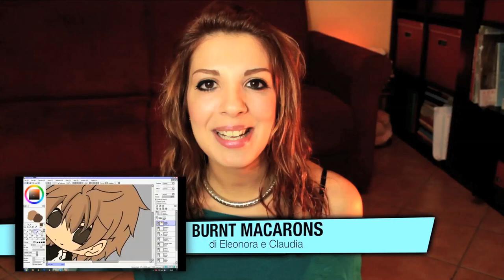La MIA PRIMA VOLTA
DOMANDE
1) Parli ancora con il tuo primo amore ?
2) Qual'è stata la tua prima bevanda alcolica ?
3) Qual'è stato il tuo primo lavoro ?
4) Qual'è stata la tua prima auto ?
5) La prima persona a cui hai pensato stamattina ?
6) Chi è stata la tua prima insegnante ?
7) La prima volta che sei stata in aereo ?
8) Chi è stato il tuo primo migliore amico ? Ci parli ancora ?
9) La prima volta che hai dormito a casa di qualcuno ?
10) La prima persona con cui hai parlato oggi ?
11) Al matrimonio di chi sei andato la prima volta ?
12) La prima cosa che hai fatto stamattina ?
13) Il primo concerto a cui sei andata ?
14) Il primo osso rotto ?
15) Il primo piercing ?
16) Il primo paese straniero in cui sei andata ?
17) Il primo film al cinema ?
18) La prima volta in prigione ?
19) Il primo compagno di stanza ?
20) Se avessi un desiderio da esprimere quale sarebbe ?
21) Una cosa che vorresti imparare se avessi la possibilità ?
22) La prima beauty guru che hai visto ?

★ PLAYLIST LINK ★